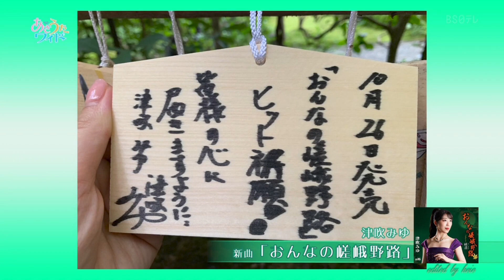BKMBDZ393 あさうたワイドトーク74（原田波人「シングルベッド」、津吹みゆ「おんなの嵯峨野路」入り） 三山ひろし・原田波人・津吹みゆ・松前ひろ子 221229 vL HD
三山ひろし・原田波人・津吹みゆ・松前ひろ子
あさうたワイド
①トーク
②シングルベッド（2022年／原田波人）
③おんなの嵯峨野路（2022年／津吹みゆ）